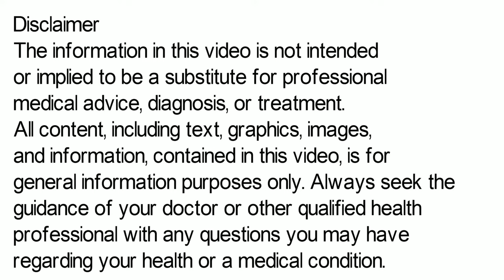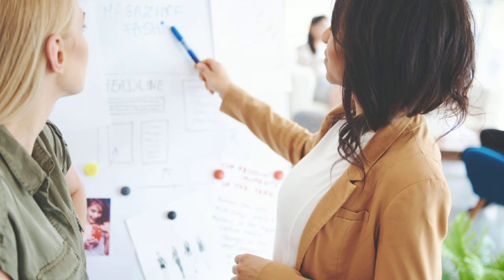Hemfer Syrup | Hemfer Syrup Uses, Side Effects & Dose in Hindi | Hemfer Syrup Kis Kaam Aati Hai